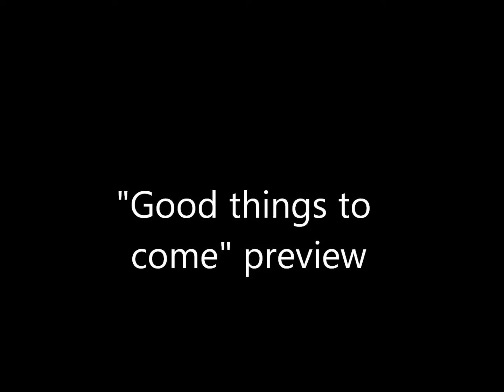Good Things To Come "preview"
i am making a new skate video and here are some extra clips